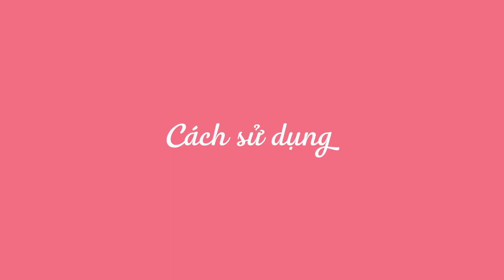Review Kem tẩy tế bào chết Living Nature Skin Revive Exfoliant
Kem tẩy tế bào chết Living Nature Skin Revive Exfoliant là một sản phẩm của Living Nauture, với chiết xuất 100% từ thiên nhiên. Nó kết hợp cả 2 tác dụng gồm: làm sạch da và loại bỏ tế bào chết. Thích hợp cho mọi làn da, kể cả da mụn và da nhạy cảm nhất.
Sản phẩm tẩy tế bào chết của Living Nature sử dụng các hạt jojoba và candelilla (sáp tự nhiên) hoàn toàn có thể phân hủy sinh học, không gây hại cho hệ sinh thái. Do đó, việc tẩy da chết này sẽ không gây hại cho da, thay vào đó sẽ làm cho da mềm mịn hơn và ít bị tắc nghẽn chân lông khi sử dụng.
► 596 Nguyễn Chí Thanh phường 7 quận 11 TP Hồ Chí Minh